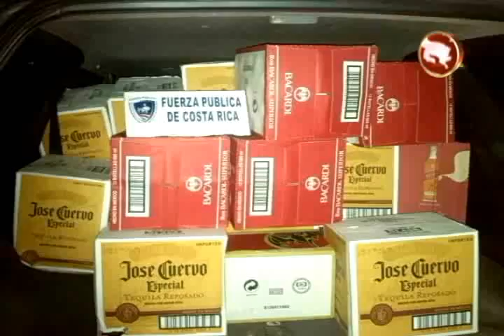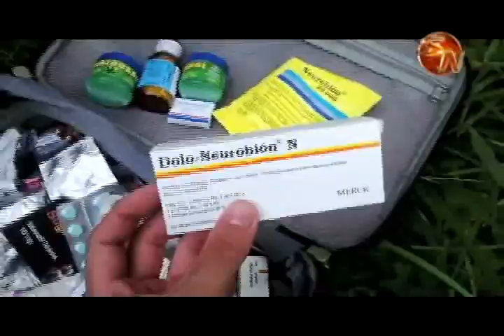Más de 13 mil unidades de licor se han decomisado en la Zona Sur en lo que va del año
El contrabando de licores y cigarrillos es un tema de todos los días en el puesto de control del Kilómetro 35 en Guaycará de Golfito, según datos del Ministerio de Seguridad Pública en los primeros 5 meses del año se decomisaron un total de 32 mil paquetes de cigarrillos y 36 mil unidades sueltas.